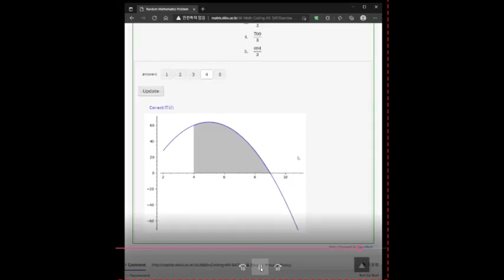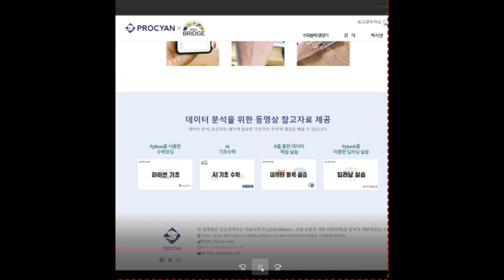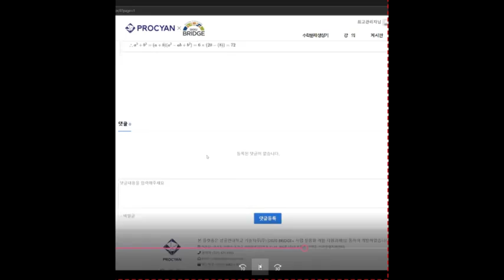[Matrixtopia] 2021 산학협력 EXPO SKKU-프로키언 2